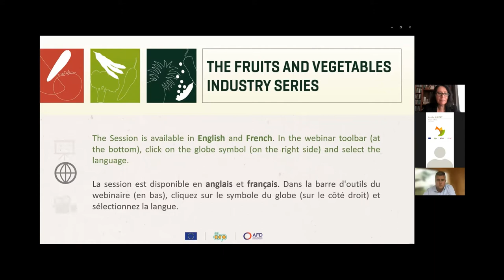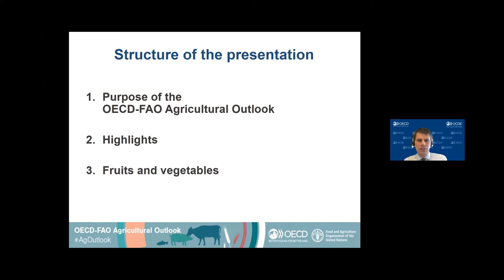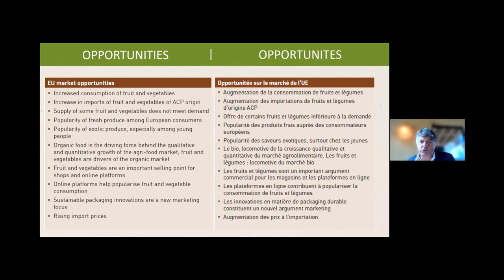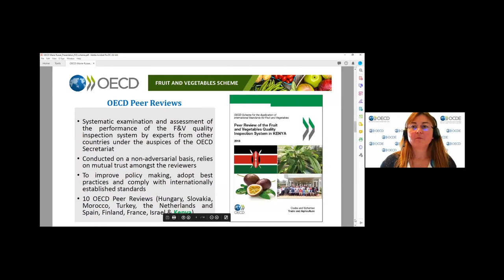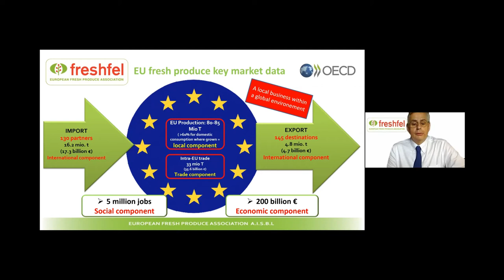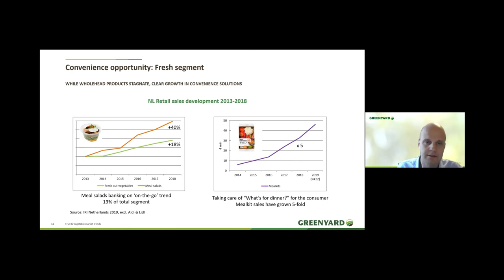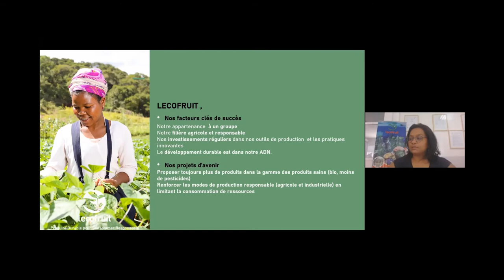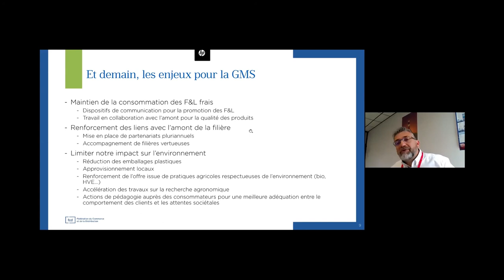OECD-COLEACP "The Fruits and Vegetables industry" Series - Session 1 - 14 September 2021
Find out more about the Session n°1 on "market trends and prospects of a dynamic sector" of the "The Fruits and Vegetables industry" Series in the description below!

The OECD Fruit and Vegetables Scheme of the Trade and Agriculture Directorate and COLEACP are launching a Series of sessions to celebrate the 2021 UN Fruit and Vegetables (F&V) Year.

Each session will focus on different relevant areas of the F&V sector, such as health and nutrition, food safety and traceability, certifications, innovations and technologies, employment.
The objectives of this series are to contribute to raising awareness of the nutritional and health benefits of consuming more F&V; as well as to increasing knowledge of trends, markets and operators working in local and export F&V markets; promoting sustainable production and consumption of F&V and sharing lessons from European public and private operators which can be of interest to ACP countries/operators.

0:00:08 Isolina Boto - Head of Networks and Alliances, COLEACP
0:03:58 Jeremy Knops - General Delegate, COLEACP
0:14:02 Lee Ann Jackson - Head of Division, Agro-food Trade and Markets, Trade and Agriculture Directorate, OECD
0:19:02 Hubertus Gay - Senior Agricultural Policy Analyst, OECD
0:30:24 Emmanuel Bourcelet - Engagement and Marketing Lead, COLEACP
0:45:13 José Brambila-Macías and Marie Russel - Fruit and vegetables Scheme (quality and marketing standards), OECD
0:59:16 Philippe Binard, - General Delegate, FRESHFEL
1:16:09 Frédéric Rosseneu - Corporate Business Development Manager, Greenyard Group
1:32:44 Tahina Randriarilala - Manager Quality and Sustainable Development, LECOFRUIT, Madagascar
1:46:23 Timothée Pélissier - Sales and Marketing Director, CFAO Retail-Carrefour Côte d'Ivoire
1:54:50 Jeff Mahintach - Director Fruit & Vegetable, Flower & Plants sectors, U-Enseigne / FCD, France
2:13:31 Yvonne Chileshe - Expert Commodities and Value Chain Development, OACPS